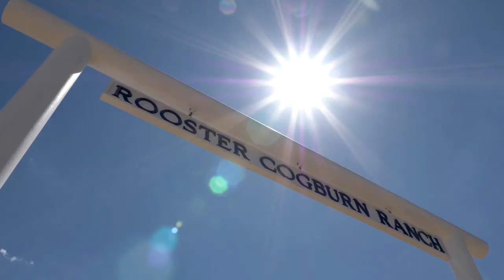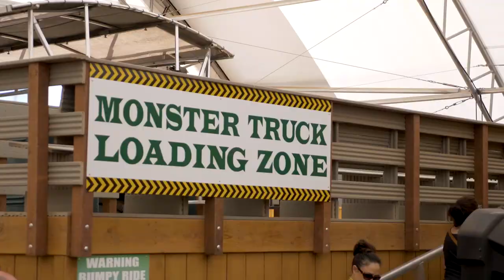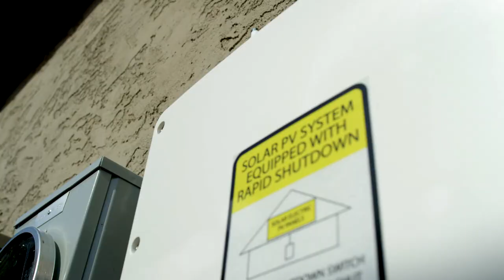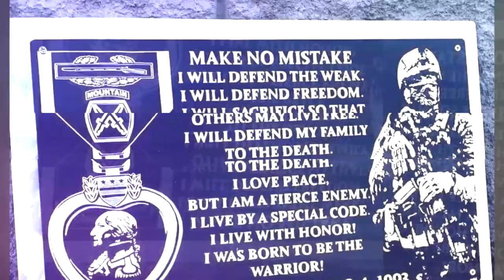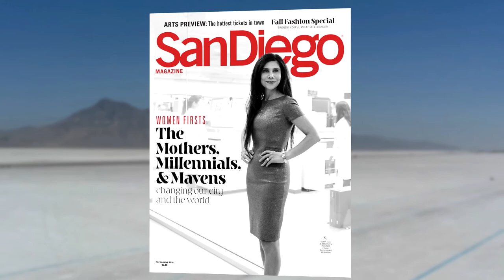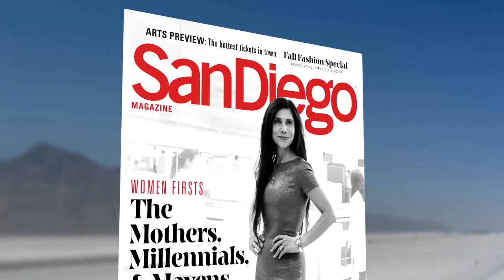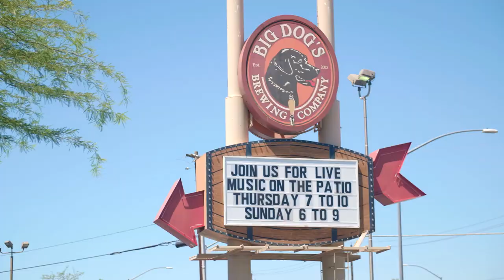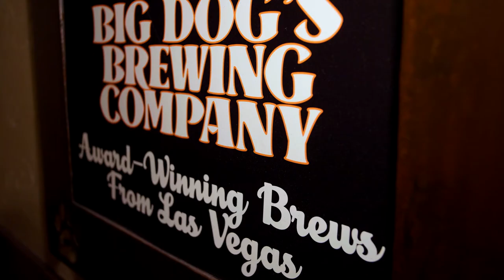Feathers, Fins and Fur at Rooster Cogburn Ostrich Ranch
JR Cardenas and Vanessa Ramirez share the screen with an array of charming costars including stingrays and parrots when they visit Rooster Cogburn Ostrich Ranch. (Su Vida Ep 167)